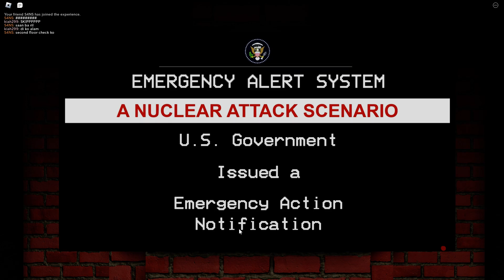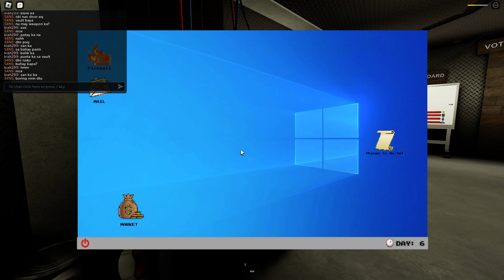playing Radiant Residents BETA | ROBLOX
hi bros